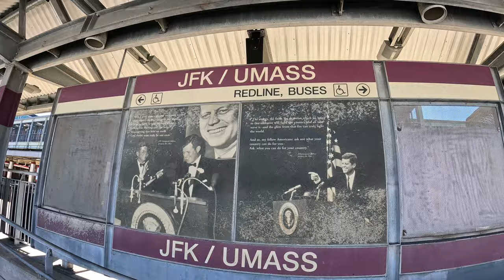JFK/UMASS Station: Boston MBTA Commuter Rail 🚆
In this video, we'll show you how to use the T MBTA Commuter Rail at JFK/UMASS Station in Dorchester. If you're living in Boston, this is a must-watch! trainstation dorchester jfk umass station you can get in on the other side as well if need be . . . . also has red line here and buses . . . . careful biking over here the roads aren't set up for it

travel trainride 💥Buy TICKETS - Celts, Bs, Red Sox, CONCERTS - SeatsForEveryone.com💥 Get Free Bitcoin Walking and Playing Games - DOWNLOAD sMiles AppiPhone Android